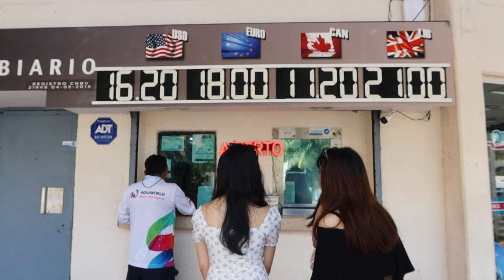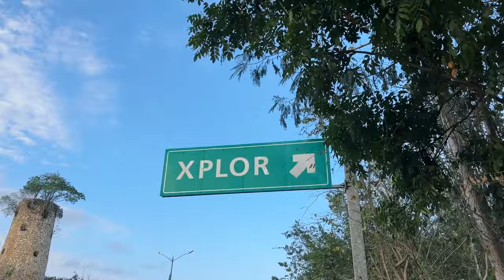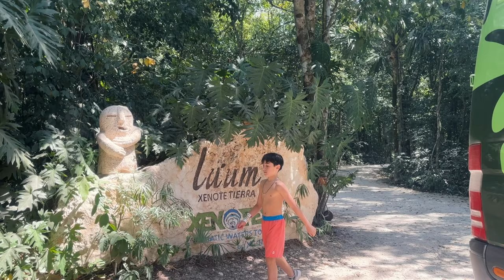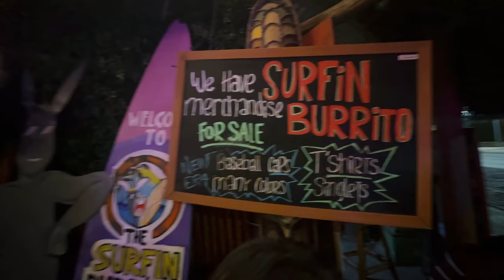【Vlog】度假勝地坎昆也可以這樣玩！Xcaret系列野人訓練營🙀 ft.Rihoas Dress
這次出去玩前 在Rihoas好好採購一波
大家要看完我的評論再好好挑衣服